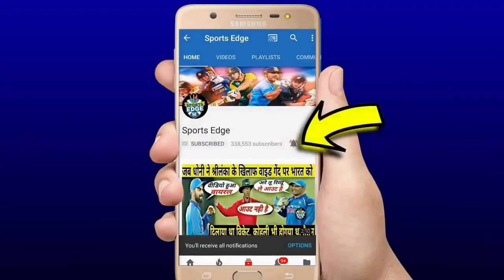देखिये,कैसे धोनी की भयंकर चनाक्यनिती और चेन्नई की तूफानी गेंदबाजी के आगे KKR-Russell ने टेके घुटने..